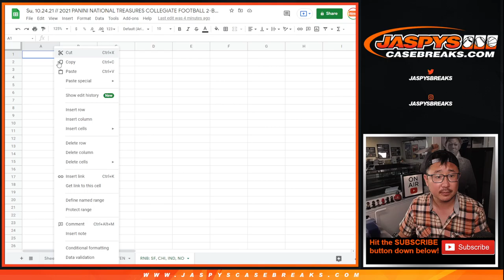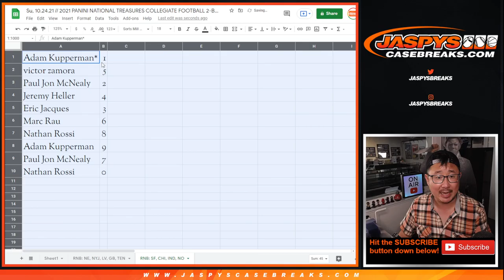RNB: SF, etc // Su, 10.24.21 // 2021 PANINI NATIONAL TREASURES COLLEGIATE FOOTBALL 2-BOX #5 *PYT*